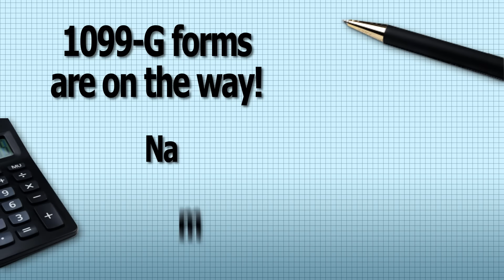Labor Update: January 21, 2016